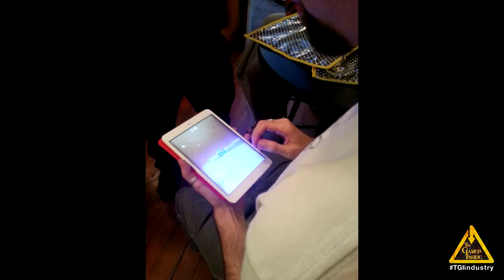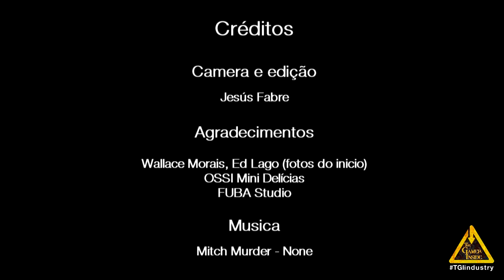INCULTO 3.5 PARTE 1/2 - A história do Felipe Barcellos (Interaction and visual designer)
Graduated in 2013 from UniRitter (Porto Alegre, RS, Brazil) in graphic/digital design. UX designer professional and game designer curious.

Experienced in interaction design, information architecture, user experience research and in visual desgin, for web, games and mobile applications.

Also working as game designer and visual artist in minor personal game projects for my graduation in Electronic Games Development Specialization course at UEA (Universidade do Estado do Amazonas), and as game designer, interaction designer, community and social media manager in game projects of INdT.